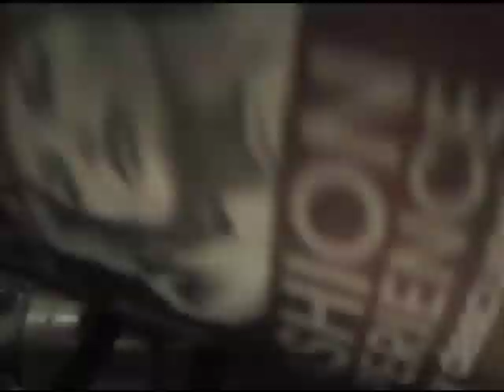Revisa la emoción de la Ministra Parot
La ministra de Bienes Nacionales se refirió a dificultad para movilizarse. "Sé el dolor que produce la discriminación", dijo. "La diferencia es esencial para que seamos realmente humanos. Yo vivo mi diferencia, me siento orgullosa de mi diferencia", agregó.